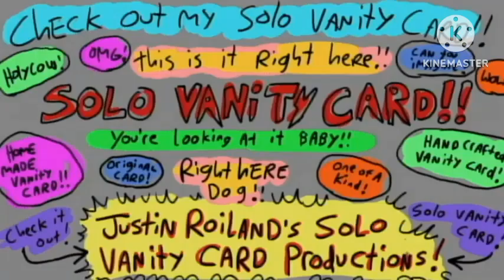Closing Logos - Pencilmation Villans Madness (2020-2021)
This is taken from the season 1 episodes of Pencilmation: Villans Madness (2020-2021)

(TV-14-LV/TV-14-DLSV)

Created by: Ross Rollinger

Ratings: TV-14-LV/TV-14-DLSV
Channel Airing: K2 Over The Moon.